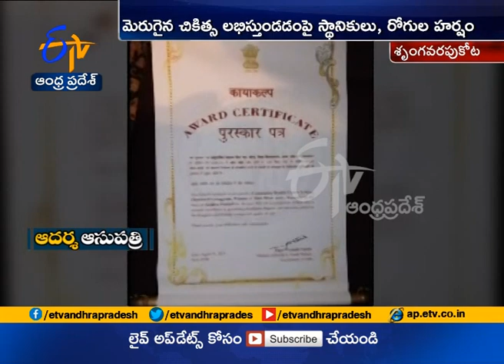Srungavarapukota Hospital Gets Kayakalp Award | Become A Role Model | Vizianagaram Dist